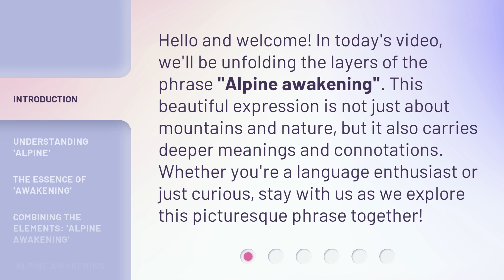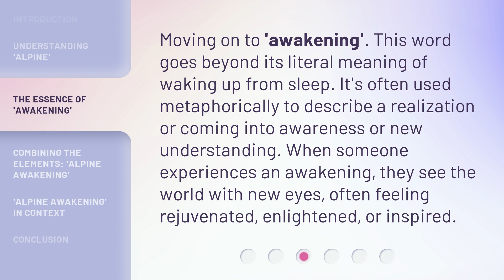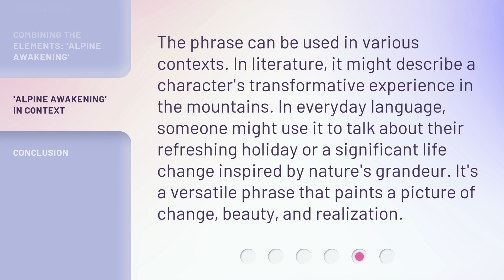Discover the Charm: Alpine Awakening Explained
00:00 • Introduction - Discover the Charm: Alpine Awakening Explained
00:31 • Understanding 'Alpine'
01:07 • The Essence of 'Awakening'
01:32 • Combining the Elements: 'Alpine Awakening'
02:02 • 'Alpine Awakening' in Context